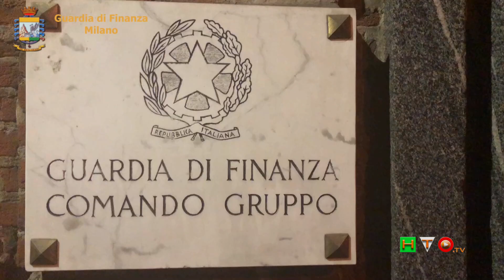GdF - Monza, 18 arresti per associazione a delinquere, truffa e riciclaggio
I militari del Gruppo della Guardia di Finanza di Monza hanno dato esecuzione, questa mattina, ad un’ordinanza di custodia cautelare in carcere e ai domiciliari emessa dal Giudice per le Indagini Preliminari di Monza, nei confronti di 18 persone – residenti in alcuni comuni brianzoli e in provincia di Milano – indagate per associazione a delinquere finalizzata alla truffa, riciclaggio, autoriciclaggio e trasferimento fraudolento di valori. Le indagini sono scaturite da una denuncia per truffa presentata, a novembre 2015, alla Guardia di Finanza di Ivrea (TO) da un sessantasettenne che era stato indotto, attraverso numerose e pressanti telefonate ricevute da un sedicente avvocato, a pagare con bonifici circa 8.000 euro per saldare dei presunti debiti – in realtà inesistenti – relativi ad abbonamenti a riviste. Dopo i primi accertamenti condotti dai Finanzieri piemontesi, in collaborazione con i colleghi di Monza, si scopriva che le basi operative dei truffatori erano già da tempo attive a Brugherio (MB) e a Cologno Monzese (MI) e quindi il fascicolo penale veniva trasferito dalla Procura di Ivrea a quella di Monza, che delegava le ulteriori indagini al locale Gruppo della Guardia di Finanza. Il Nucleo Mobile delle Fiamme Gialle monzesi proseguiva così l’attività investigativa, che si è articolata in intercettazioni telefoniche ed ambientali, servizi di osservazione e pedinamento, nonché indagini finanziarie ed ha consentito di ricostruire una vera e propria associazione a delinquere finalizzata alla commissione sistematica di truffe in danno di persone che in passato avevano effettivamente sottoscritto abbonamenti a riviste apparentemente riconducibili alle Forze dell’ordine. I militari hanno infatti accertato come alcuni membri del gruppo criminale, spacciandosi per avvocati, giudici, ufficiali giudiziari, funzionari dell’Agenzia delle entrate ed appartenenti alla Guardia di Finanza, contattavano telefonicamente in tutta Italia ex abbonati alle predette riviste, ai quali comunicavano debiti – in realtà inesistenti – derivanti dai pregressi abbonamenti, con conseguenti atti di pignoramento già emessi nei loro confronti, e proponevano una transazione bonaria mediante il pagamento tramite bonifico di somme di denaro per svariate migliaia di euro. Qualora le vittime non avessero accettato – questa la minaccia dei truffatori – sarebbe proseguita la procedura di recupero forzoso del credito. Tra i casi più eclatanti, si può citare il raggiro commesso nei confronti di una donna ultra ottantenne, residente a Milano, che ha effettuato in un anno bonifici a favore dei truffatori per circa 150.000 euro. I numeri telefonici delle vittime, per lo più persone anziane e talvolta anche disabili, venivano “comprati” illecitamente da dipendenti di imprese operanti nel settore dell’editoria e della distribuzione di riviste. Le vittime delle truffe versavano con bonifici le somme richieste dai criminali “telefonisti” su conti correnti e carte prepagate, intestati ad altri membri dell’associazione o a dei “prestanome”, i cui codici IBAN erano forniti nel corso delle telefonate. Il denaro bonificato – provento delle truffe – veniva poi prelevato, con cadenza quotidiana, presso i vari sportelli bancari e postali dagli intestatari delle carte prepagate, accompagnati dagli associati che di fatto ne avevano la disponibilità detenendo i relativi P.I.N. A due dei promotori del sistema criminale è stato, inoltre, contestato il reato di autoriciclaggio, avendo utilizzato una parte del profitto derivante dall’attività truffaldina (225.000 euro) per acquistare un immobile intestato ad una società dagli stessi amministrata. Secondo la ricostruzione dei flussi finanziari riconducibili agli indagati eseguita dai Finanzieri, i proventi illeciti complessivamente conseguiti dall’associazione criminale tra il 2015 e il 2016 ammontano a circa 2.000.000 di euro. Le risultanze investigative acquisite dalla Guardia di Finanza, coordinate dalla Procura della Repubblica di Monza, hanno portato all’emissione da parte del G.I.P. di un’ordinanza di custodia cautelare in carcere per 8 indagati e ai domiciliari per altri 10.